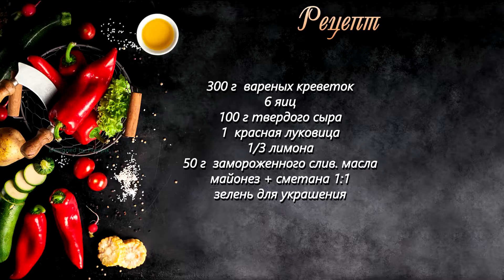Салат с креветками Новогодний сюрприз. Салат на новый год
Салат с Креветками Новогодний Сюрприз. Салат на новый год Рецепт. Очень вкусный салат на Новый год с креветками. Тонкий и изысканный вкус креветок делает эти морепродукты одним из любимых ингредиентов праздничных салатов. Креветки сочетаются со многими продуктами. Хороши сочетания креветок с сыром, лимоном,  вареными яйцами,  и т.д. Именно из этих продуктов я предлагаю приготовить на Новый год очень вкусный салат в этом видео.

Рецепт:
300 г креветок ( очищенных )
6 яиц
100 г твердого сыра
1 красная луковица
1/3 лимона
50 г сливочного масла
майонез + сметана 1:1

Добрый день. На своём канале я хочу поделиться с вами вкусными кулинарными рецептами на каждый день. Отличные супы, овощные салаты, мясные блюда и выпечка ждут вас в моих видео. Все рецепты на моём канале я делаю для своей семьи и не преследую идеальное соответствие чьим-то иным вкусам.

Возраст: 12+